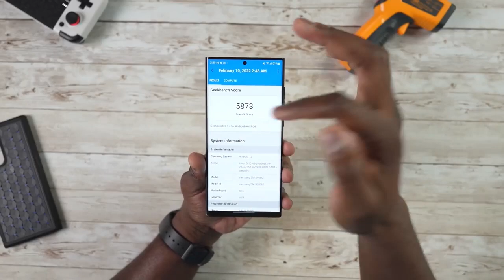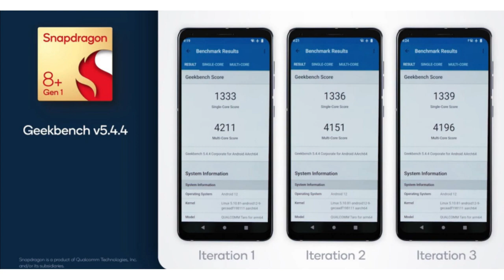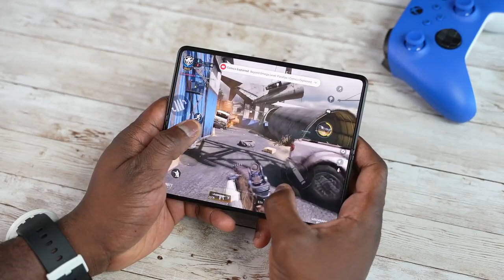Snapdragon 8 Gen 1 Plus - Gaming Beast in Z Fold 4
SSnapdragon 8 Gen 1 Plus - Qualcomm release the flagship processor Snapdragon 8 gen 1 plus.

Snapdragon 8 Gen 1+ - Qualcomm is out with new figures with Snapdragon 8 gen+ 1. Where th gaming test is out and we see a better performance of Snapdragon 8 gen 1 plus.

By DKHD